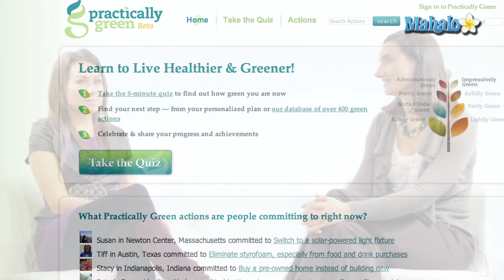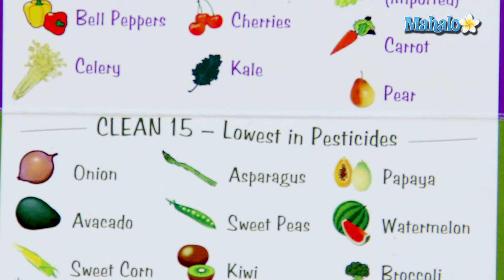Top 5 Ways to Live Green: Green Your Brain (Pt 5)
Join Green enthusiast, Jane Graves, and the founder of Practically Green ), Susan Hunt Stevens, in the conclusion of this five-part discussion on the overall top ways to go green!

Top 5 Ways to Live Green: Green Your Diet (Pt 1)
Top 5 Ways to Live Green: Green Your Home (Pt 2)
Top 5 Ways to Live Green: Green Your Ride (Pt 3)
Top 5 Ways to Live Green: Green Your Stuff (Pt 4)